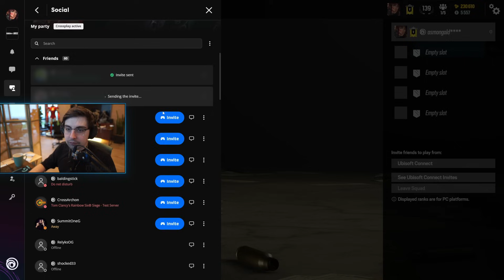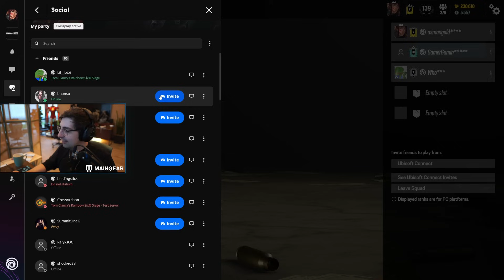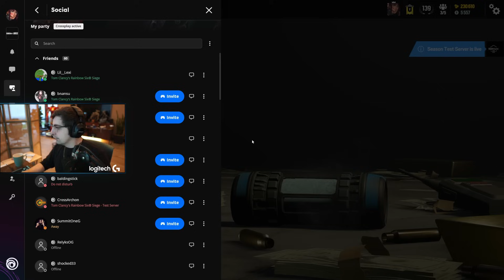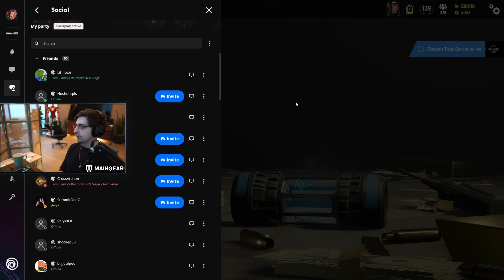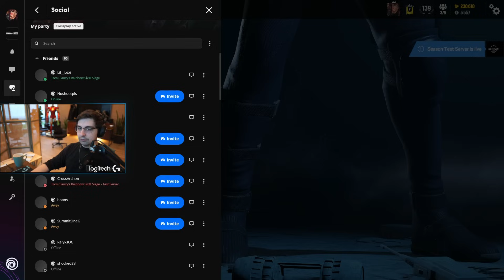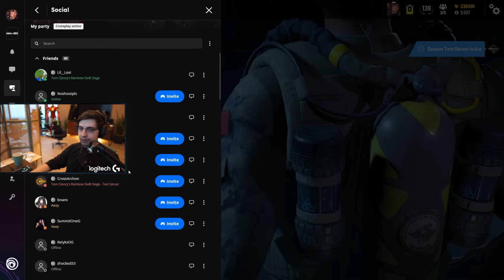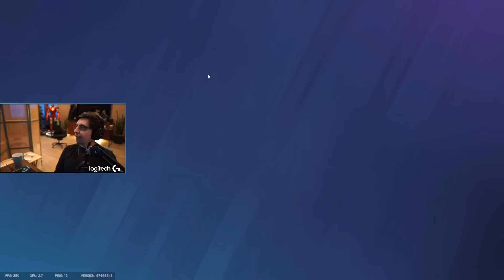SHROUD - MY SIEGE AIM IS BACK【RAINBOW SIX SIEGE PART 9】